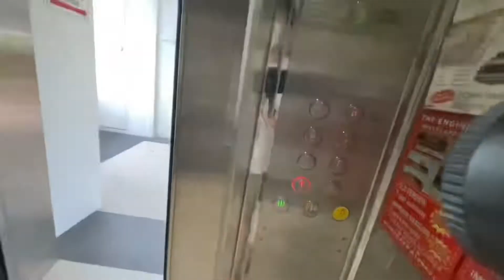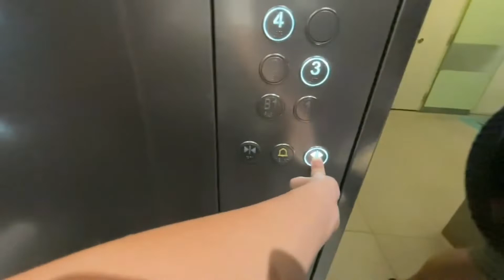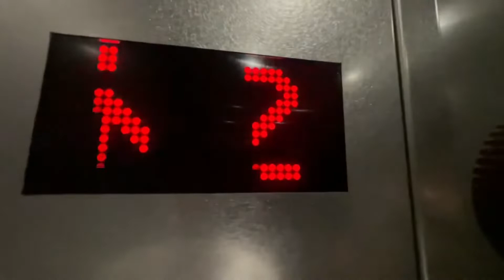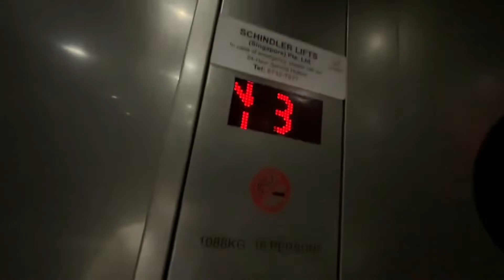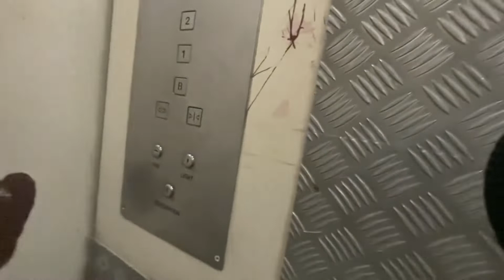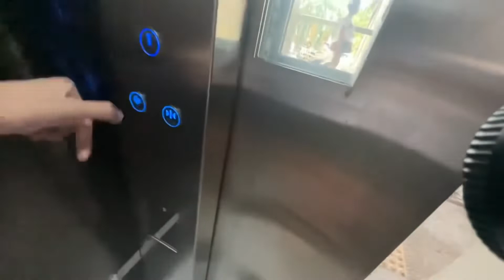Lifts Around @ West Coast Plaza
No Description is required